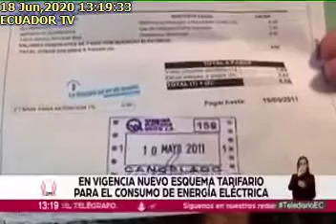NUEVO TARIFARIO POR CONSUMO ELÉCTRICO, 18/06/2020, TELEDIARIO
NUEVO TARIFARIO POR CONSUMO ELÉCTRICO